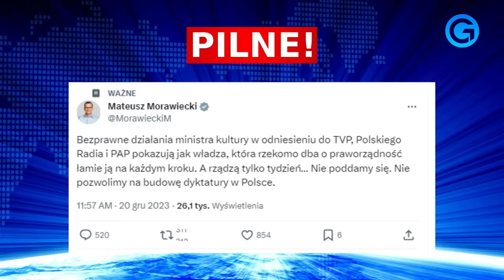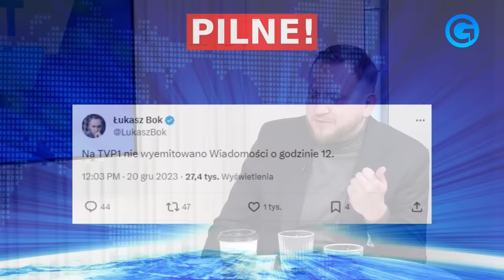OBŁAWA W TVP! Kamiński i Wąsik SKAZANI! W tle Andrzej Lepper